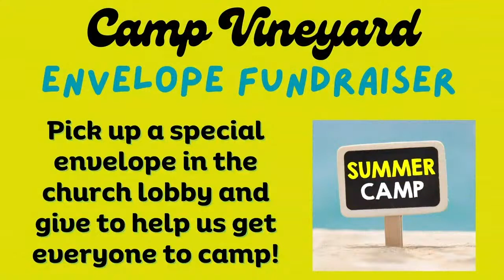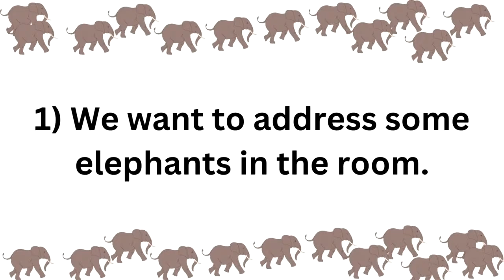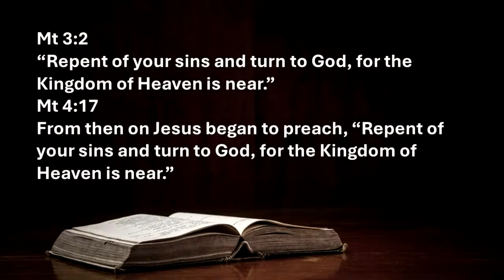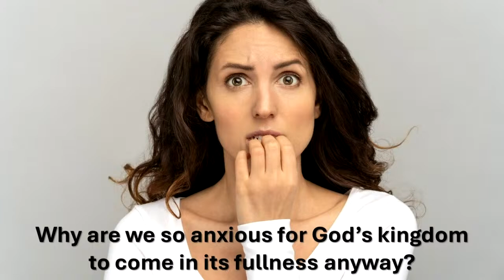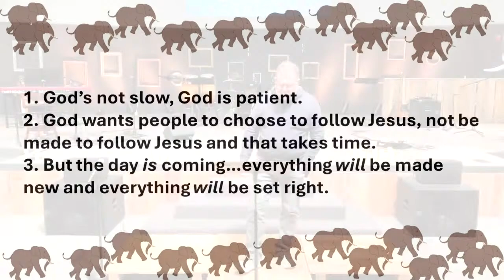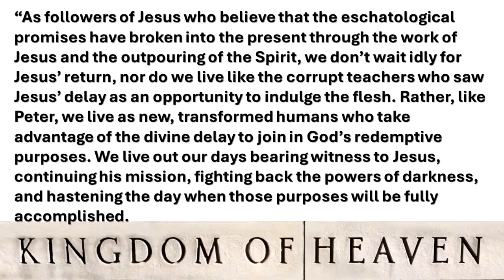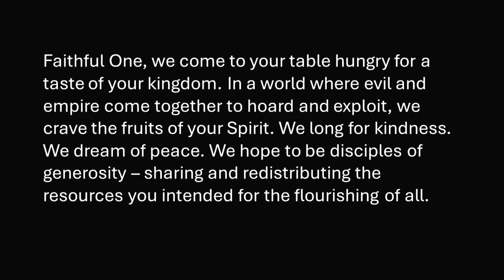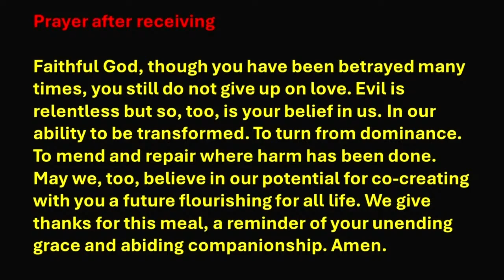RV Livestream Sunday Worship